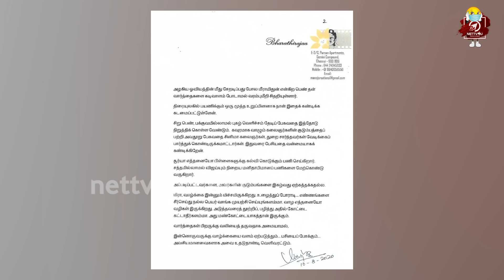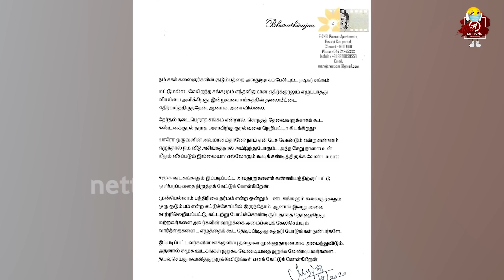Meera Mithun யை எச்சரித்த Bharathi Raja